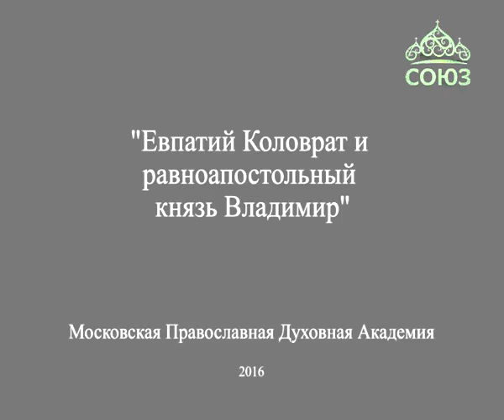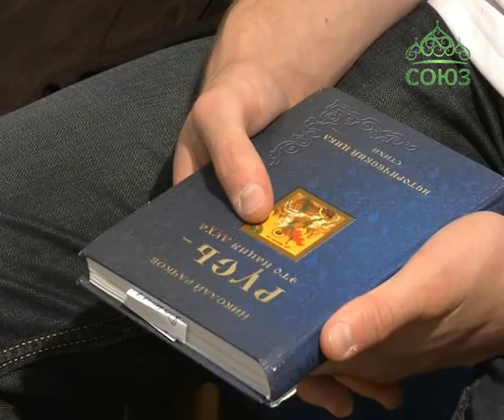А.И. Осипов. Евпатий Коловрат и князь Владимир